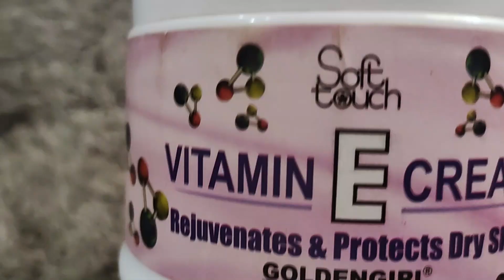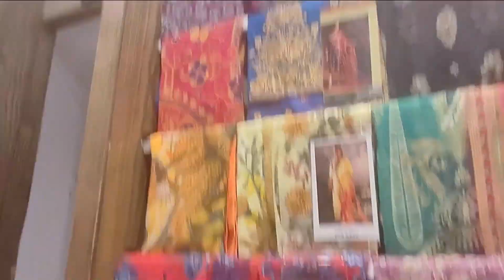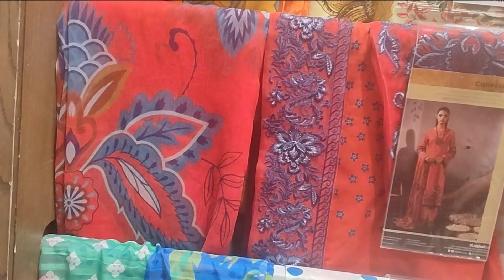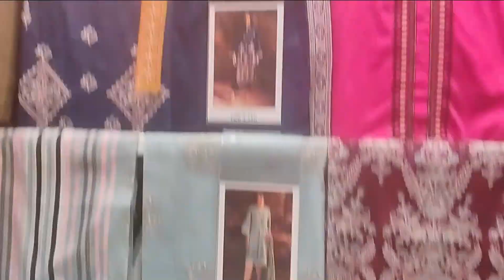Nishat Linen new summer dresses 🛍️ Sana Safinaz dress design 👗 Rabi center haul 🛒 hand & feet care 💅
Recipes